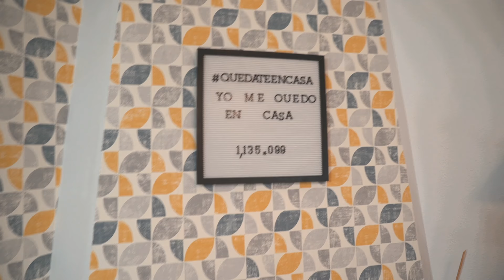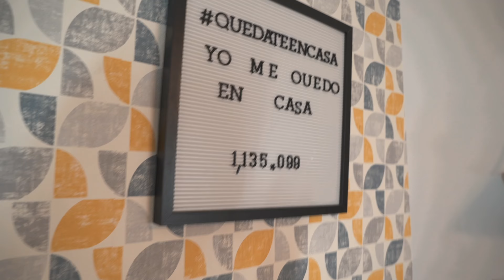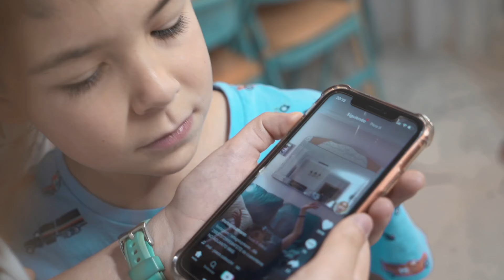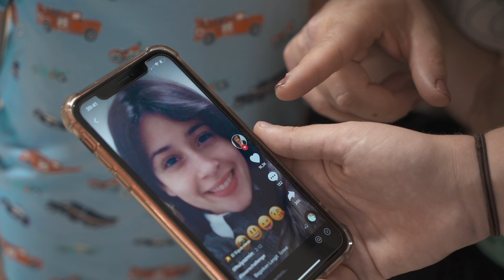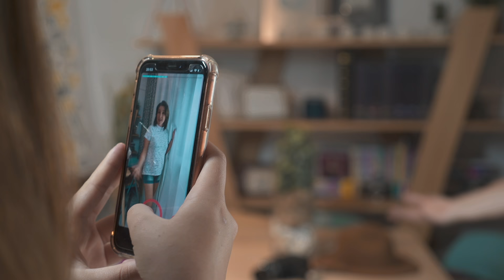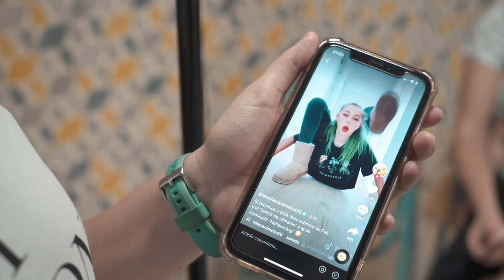HACEMOS TIK TOK ¡¡VIRALES!! MUY DIVERTIDOS en FAMILIA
¿Te gustan los vídeos de tiktok virales? ¿Quieres divertirte viendo los retos de tiktok más virales? Hoy os enseñamos como hacemos tik tok en familia para  que vosotros podáis hacerlo en casa.